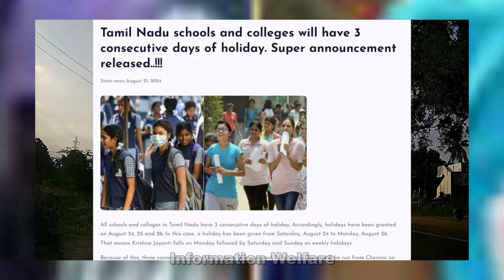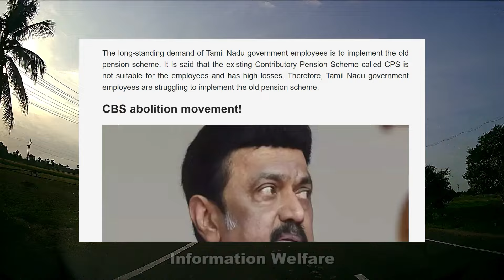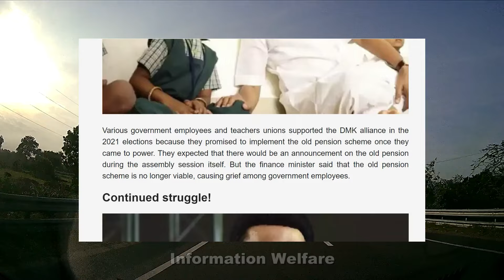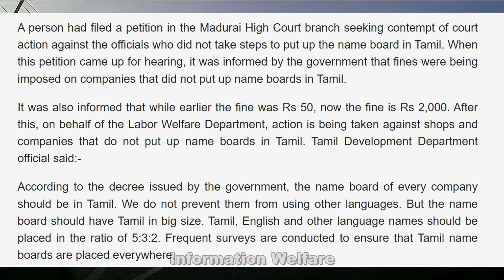6 அரசு அறிவிப்பு🔥பள்ளி, கல்லூரி 3 நாட்கள் தொடர் விடுமுறை🔥அரசு ஊழியர்களின் தூக்கத்தை பறித்த முதல்வர்🔥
🔥சற்றுமுன் இன்றைய 6 அரசு அறிவிப்புகள்🔥 இனி இதற்கு அனுமதி பெறுவது கட்டாயம் 🔥இனி ரேஷன் கடைகளில் இதுவும் கிடைக்கும்🔥பள்ளி, கல்லூரிகளுக்கும் 3 நாட்கள் தொடர் விடுமுறை🔥 இனி 'முத்ரா' லோனிற்கு e-KYC கட்டாயம்..!🔥 அரசு ஊழியர்களின் தூக்கத்தை பறித்த முதல்வர் ஸ்டாலின்?.. துக்கத்தால் தூக்கம் தொலைந்தது! - 🔥

🔥 தனியார் பள்ளிகளில் இனி இதற்கு அனுமதி பெறுவது கட்டாயம்…. தமிழகம் முழுவதும் பறந்தது முக்கிய உத்தரவு…!!

🔥 இனி ரேஷன் கடைகளில் இதுவும் கிடைக்கும்…. தமிழக அரசு அதிரடி முடிவு….!!!

🔥 தமிழக பள்ளி, கல்லூரிகளுக்கும் 3 நாட்கள் தொடர் விடுமுறை…. வெளியான சூப்பர் அறிவிப்பு..‌!!!

🔥 இனி 'முத்ரா' லோனிற்கு e-KYC கட்டாயம்..!

🔥 அரசு ஊழியர்களின் தூக்கத்தை பறித்த முதல்வர் ஸ்டாலின்?.. துக்கத்தால் தூக்கம் தொலைந்தது!

🔥இனி கடைகளில் தமிழ் பெயர் பலகை வைக்கா விட்டால் அபராதம்..!